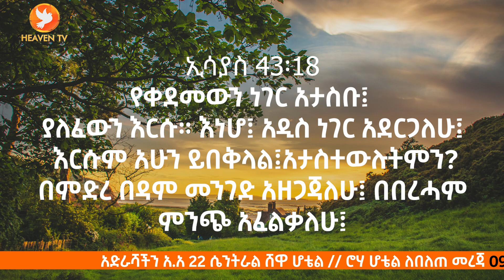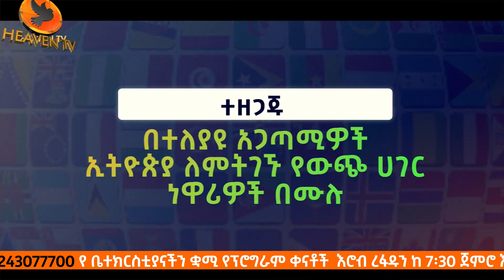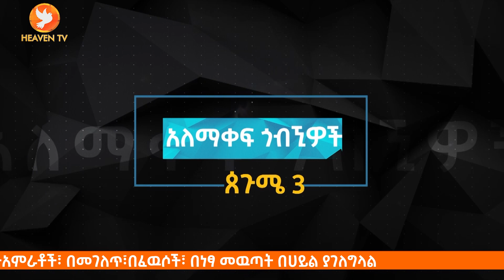ተዘጋጁ ...INTERNATIONAL VISITORS SERVICE ሊጀመር ጥቂት ቀናት ቀሩት...